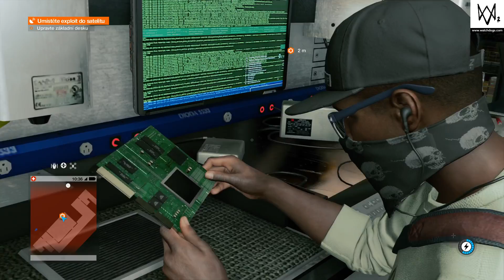WATCH_DOGS® 2 / Hack the World I. [PS4 PRO]